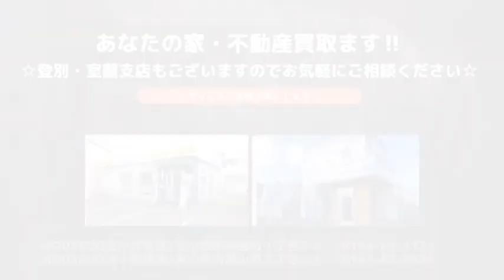3157322 苫小牧市澄川町4丁目☆4LDK中古戸建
2014年8月築コスモ建設様施工です★全居室収納付きの4LDK★南東向きで日当たり良好★駐車2台可能です★2階ホールにはシーリングファンが付いています★省エネ給湯器「エコジョーズ」で経済的です★